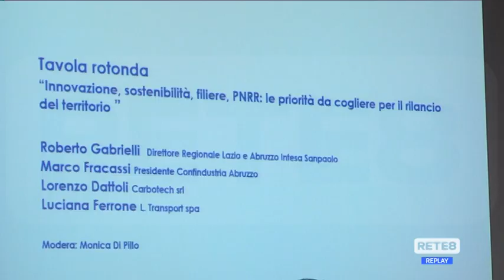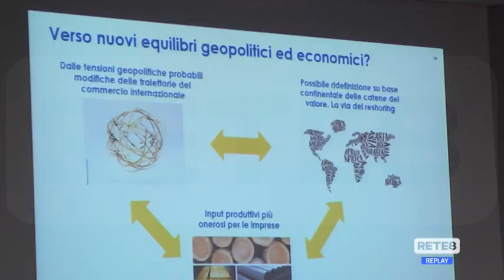Economia - Giornata di studi a Chieti